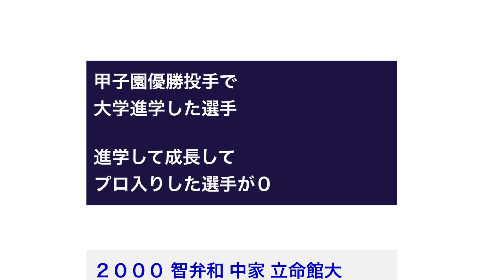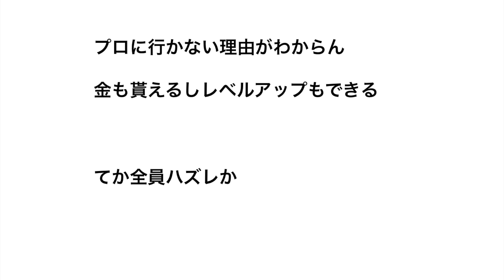甲子園優勝投手で大学進学した選手→進学して成長してプロ入りした選手が０【野球】